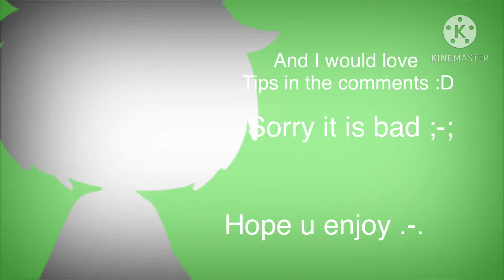[ C R A D L E S ] (GCMV)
Btw thx to me, me, and also I for making this